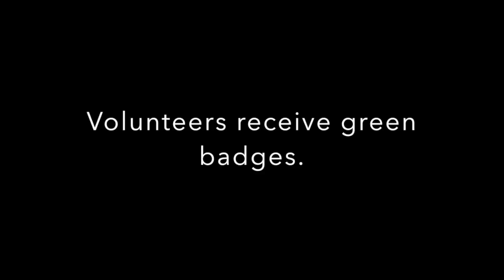William Cappel Elementary Procedures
Learn more about WCE from Principal Dr. Megan Crawmer.